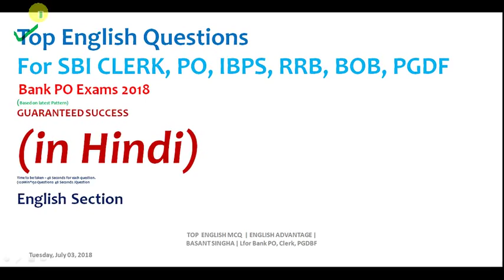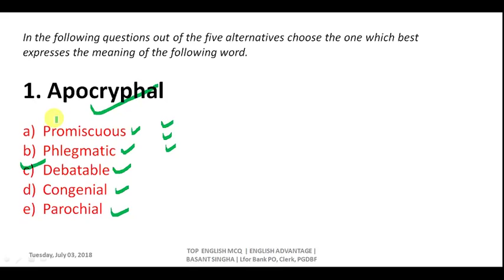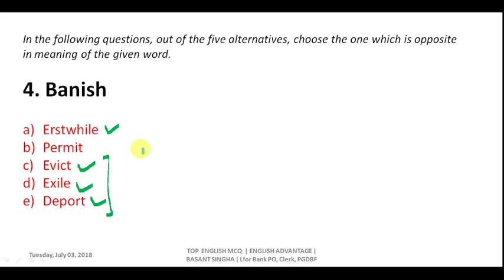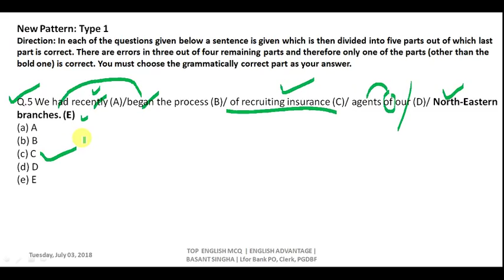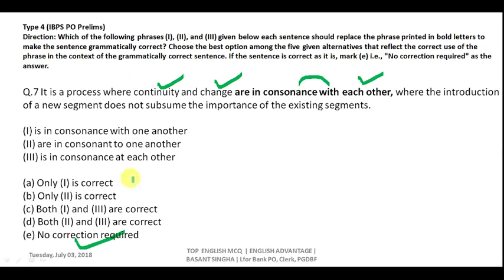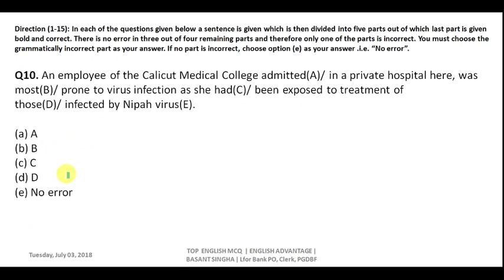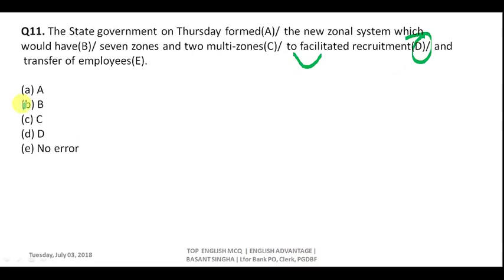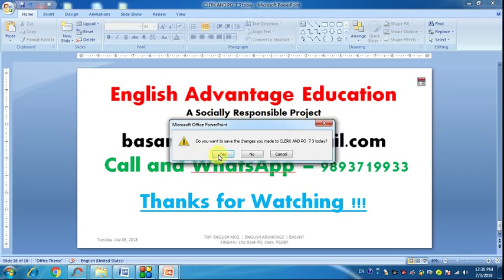आगामी सभी Banking Exams के लिए Best English MCQs | हिंदी में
Dear Aspirants!!